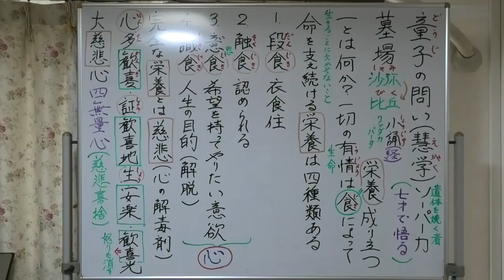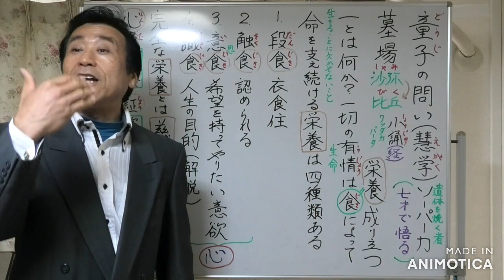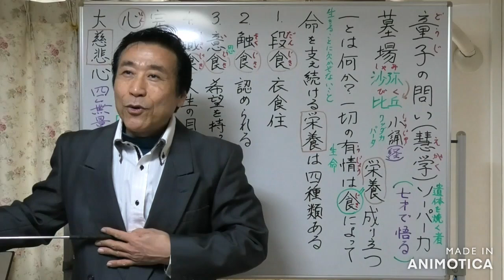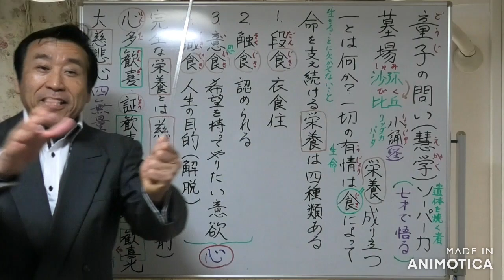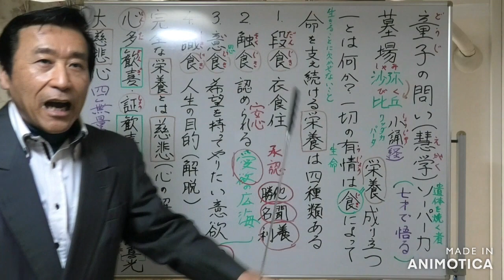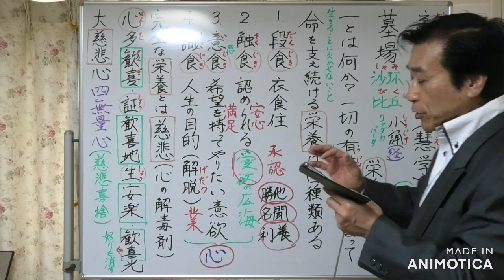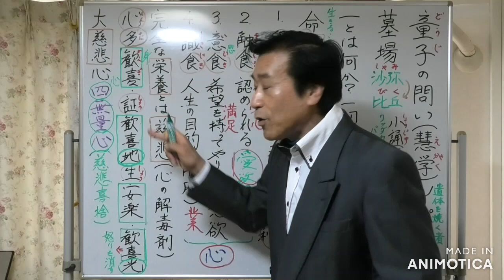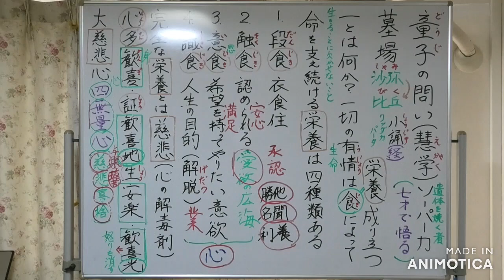①童子の問い【仏教の一とは何か？食とは栄養〖四食〗段食・触食・意食・識食】一番の栄養は慈悲】〖四無量心〗生きるために幸福になるために苦を乗り越えるために欠かせないもの【令和6年02月09日】・清森義行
🟨①童子の問い【仏教の一とは何か？食とは栄養〖四食〗段食・触食・意食・識食】一番の栄養は慈悲】〖四無量心〗生きるために幸福になるために苦を乗り越えるために欠かせないもの【令和6年02月09日】
🟦YouTube で見る

1️⃣【レジメ資料】
🌟🌏️童子の問い【慧学】
「一」って何なのか？
❇️【小誦(しょうじゅ)〖クッダカパータ〗】9部分の【④童子の問い】を通して

🟩生きるためのたった一つとは！
🔶お釈迦さまのもとで、出家した子供がいました。子供が出家すると「沙弥(しゃみ)」と呼ばれます。見習いのお坊さんという意味で、日本ふうに言えば、小僧です。
🔷仏典で子供のエピソードを語る場合、註釈書はどれも「七歳の子」にする傾向がありますが、事実はよく分かりません。

🔶この沙弥の場合も、七歳だと記されています。名前は、Sopāka（ソーパーカ）です。

🟥✡️🙆エピソード
🔶ソーパーカは商人の家に生まれましたが、四ヶ月になった頃に父親が亡くなりました。
🔷そこで、父親の弟が母親を二番目の妻として娶(めと)り、ソーパーカも一緒に面倒を見ることにしました。

🔶七歳になった頃、ソーパーカは第一妻の子と喧嘩して、相手に怪我をさせてしまいました。
🔷腹を立てた叔父さん（義父）はソーパーカを墓場に連れて行って、捨てられた遺体に縛りつけて置き去りにしたのです。

🔶母親がいくら探しても、ソーパーカは見つかりません。夫に尋ねても何も言ってくれない。
🔷そこで、お釈迦さまなら、何でも知っているだろうと、翌朝、お釈迦さまに子供の行方を聞くことにしました。

🔶お釈迦さまは、覚りを開くことが出来る徳を持った子供が墓場に捨てられていると知って、墓場に行って、祇園精舎に連れてこられました。
🔷そして、その子に優しく話してあげたところ、その子は預流果（解脱の第一ステージ）に覚りました。

🔶翌朝、母親が訪ねてきました。
お釈迦さまは子供を見せることをしないで、執着によって起こる悩み苦しみについて説法なさいました。その説法によって、母親も預流果に覚りました。
🔷その説法を聴いていた子供は、阿羅漢を悟ります。その子が母親の前に出てきて「出家したい」と言ったので、母親も大いに喜んで許可して、ひとりで帰っていった、ということです。

🔶火葬場で育った子なので「Sopāka犬（遺体）を焼く者」という名前で知られるようになりました。

🔷ソーパーカは、七歳の子供でしたが、冥想して阿羅漢の覚りに達したのです。
🔶たとえ、子供であっても阿羅漢果に達したら聖者です。

🔷修行を完成をして、他の人々を導く立場になり、みんなの供養と礼拝を受けられる境地に達しているのです。
🔶しかし、覚ったか否かを知っているのは、お釈迦さまだけです。
他の人々にとっては、子供であり、沙弥(しゃみ)です。

🔷一人前の比丘（僧侶）になるのは、二十歳になってから、という決まりでしたから、まだその子を「比丘(びく)」にすることもできない。
🔶だから、これは何とかしなくてはいけないと、お釈迦さまはお考えになりました。

🔷お釈迦さまとしては、二十歳になっていないのだけれども、その子を一人前の比丘として認定したいのです。
🔶そんなことはお釈迦さまなら、ご自分の判断でなさればいいのですけれど、やっぱりお釈迦さまは「自分の勝手でやったのでは、みんなの批判の対象となるだろう」と考えて、こういうことをなさいました。

🔷その子に、みんなの前で質問することにしたのです。試験みたいなものです。その質問に、この子供のお坊さんが見事に答えたのです。その質問を、一から、十まで聞かれて、ソーパーカはお釈迦様の質問に全て見事に答えたのです。

🔶先ず一番目の質問は「一とは何でしょうか？」でした。
🔷仏教の教えで「一つ」といえば、色々言うことが出来ますが、ソーパーカは、深い智慧の世界を誰にも分かりやすく教えるのです。

🟩生きるために必要なことをブッダは教えられる。
🟨「生きることに欠かせないもの」
🟨「幸福に生きるために欠かせないもの」
🟨「生きることは本来、苦なので、生きることを乗り越えるために欠かせないもの」を我々は学ばなくてはならないのです。

🔶仏教は「生きる」ということを中心にして、真理を発見した教えです。

🔷私たちはいろんな問題に悩んでいますが、基本的に「生きるとは何か？」ということが分かっておけば、人間に関わる一切の問題は解決が出来ます。

🟥🔷「一」とは食【栄養】である。七歳のソーパーカは、こう答えたのです。

🟨お釈迦さま：Eka nāma kiṃ?（一とは何？）
🟨ソーパーカお坊様：Sabbe sattā āhāraṭṭhitikā.（一切の生命は栄養によって成り立ちます。）

🔶「一とは、食べ物・栄養です。生命には栄養が必要です。生命は、栄養によって支えられます。
栄養によって、命を維持管理しているのです」という意味になります。
🔷生命と栄養「生命に必要なたった一つのものは何でしょうか？」というと、
「それは栄養である。それが一である」と答えたのです。

🔶確かに栄養がないと生命は生きていられません。生命であることが成り立たないのです。
🔷これはとても大事なポイントです。絶えず流れる「栄養」（エネルギー）によって「命が成り立っている」のです。

🔶智慧を完成していたソーパーカお坊様は「生命は【食】栄養によって、絶えず支えられている」ことが『一』だと答えています。

🟩身体の栄養
栄養には、二種類あります。
🔶一つは肉体を維持するために食べる栄養、いわゆる食べ物【段食(だんじき)】です。

🟩心に栄養が必要
🔷食べ物とは比較にならないほど、心には栄養が必要です。
🔶仏教の考えは、食べ物より大量に、心が栄養を必要としていると教えます。【触(そく)食・意思(いし)食・識(しき)食】いうことです。

🔷生きているということは、心がある、という意味です。心がなければ、この身体は単なる物体なのです。
🔶呼吸したり、食べたり、歩いたり、座ったり、話したり、考えたり、見たり、聴いたり、味わったりするなどの「生きる働き」の一切は、まとめて言えば「心という働き」なのです。

🔷心も肉体と同じく、壊れるものです。しかし心の壊れ方は、身体と比較にならないほど早いのです。
🔶瞬間瞬間に心は壊れて、新たな心が現れます。だから心を維持管理するために、心には栄養が必要なのです。

🔷では、この心に必要な栄養は何なのでしょうか？
🔶それは仏教の研究課題です。

🟩食【栄養】は四種類
🔷命を支え続ける栄養は、四種類あると教えられてます。

1️⃣【段食(だんじき)】
🟥第一は、口から入る物質的なもの、いわゆる食べ物です。衣食住を先ず満たすことが始めになります。

2️⃣【触食(そくじき)】
🟥第二は、触（そく）といいます。眼、耳、鼻、舌、身、意に、色、声、香、味、触、法という情報が触れるのです。
🔶それらが絶えず触れて、心は絶えず、生滅し続ける。
🔷認識対象がなくなると、心は存続できず、死ぬことになります。
🔶「認められる」愛欲を正しく認められることによって、慈悲を受けることによって、心は少しずつ成長をしていく。

3️⃣【意食(いじき)もしくは意思食】
🟥第三は、意思・希望です。
🔷見たい、聴きたい、食べたい、歩きたい、座りたいなどの意思があって、私たちは行動している。
🔶生きる行為のすべてを行なわせる衝動は、意思（sañcetanā）です。
🔷認められることによって、安心感が得られて、自分のやりたいこと、自分のしたいことをやるようになり、満足感を得ていく。

4️⃣【識食(しきじき)】
🟥第四は、識です。心という意味です。
🔶心は巨大なエネルギーです。
🔷今の瞬間の心がなくなると、代わりに、別な心が必ず現れます。
🔶（物質的なエネルギーも、変化し続けますが、無になることはないのと同じです。）
🔷段食、触食、意食が叶えられていくと、どんな希望を叶えても、死んでいく時には、最後には、全部、娑婆に置いていかなくてはならない、という結論が分かる。

🔶ここまで進むと「人間は死ぬんだ」と分かってくる。そうすると、初めて自分に何が残るかと、いうと業しか残らないと知らされる。
🔷心を成長させることが生きる目的となり、人生の目的【解脱】を求めるようになる。それが識食です。

✡️⏹️この四種類の栄養のうち、身体に必要な栄養は一つ、
心に必要な栄養は三つです。

🟩食べ物がなくなったら、その途端に瞬時に死ぬ、ということはありませんが、
🟩心に栄養がなくなった、ということは、その瞬間に心が死ぬことを意味します。

🔶肉体はどうしても衰えて壊れて、死んで、やがて捨てられてしまいます。
🔷ですから、どうせ壊れる身体にではなくて、ずーっと続いている心に完全に清らかな栄養【慈悲】を与えて、健康な心を作らなければならないのです。

🔶では、完全な栄養とは、どういうものでしょうか？

🟩心に毒を盛らないこと

🔷心に悩み、怒り、嫉妬などがあると、心だけではなく、身体も壊れます。
🔶心に悩みやストレスがある時に、いくらご馳走を食べても、身体は栄養を正しく分解しません。

🔷逆に心穏やかで楽しく生きている人が、粗末なものを食べても、身体は栄養を正しく吸収して、分解してくれます。
🔶だから、怒りとか嫉妬とか憎しみは、心にすごく毒なのですが、人間はそれを知らずに、毒ばかりを心に与え続けています。

🔷幸せを決めるのは、物ではなく、問題は、心にあります。
🔶心にある問題を解決したら、つまり心に本当に栄養を与えてあげることが出来れば、私達は幸福を感じることが出来ます。

🟦🌟🟩心の栄養は慈悲

🔶仏教には「慈悲の冥想」が教えられます。慈悲の冥想をしっかりと実践して、慈悲の気持ちが成長すると自ずから喜びが生まれて来ます。
🟩心多歓喜の益【信の巻】
🟩証歓喜地生安楽【正信偈】
🟩歓喜光【無量寿経】
🟧大慈悲心【四無量心】〖慈悲喜捨〗

🔷慈悲の心が生まれると怒りが消えてしまって、どんな生命を見ても、何となく楽しくなるのです。
🔶「ああ、イヤだ」というような気持ちは生まれてこなくから、幸福を感じられます。

🟦🌟🟩慈悲は心の解毒剤

🔶慈悲心が心にあれば「うるさいな」などという怒りもなくなり、嫉妬も出来なくなり、悩む必要もなくなってきます。
🔷どんな生命を見ても、喜びを感じるようになり、心の毒が減っていきます。

🔶我々は心に、ずーっと毒ばかりを入れているから、幸せになれないのです。
🔷ですから、幸福を目指す私達は、心に毒を注入してはならない。怒り・嫉妬・わがまま・傲慢・自我・エゴなどの、毒を注入してはならないのです。

🔶その代わりに、心に一切の生命への慈しみ、優しさを入れていくことによって、心は究極的に幸福を感じ始めるのです。

🟦🌟🟩何があっても心に喜びを

🔶ブッダの教えは、幸福になる方法です。それは、
「あの世で」ということでなく、
「今、ここで」幸福になりますよ、ということです。

🔷慈悲の心があれば、
「今、楽しく生きていられますよ。何がなくても、どんなことがあっても、自分の楽しさはなくならないのだ」ということです。だって、心が楽しいのですから。

🔶「どんな生命も、栄養【食】という一つのものを取り入れて生きている」という根本的な、なぞなぞみたいな答えで、
🔷「だから、本当の栄養を取り入れて下さい。心が怒りやエゴで、毒に汚染されないように、全ての生命に対する慈悲の心を作って、心と身体を栄養一杯にしてあげて下さい」
🔶子供のソーパーカ長老が、ブッダの教えを見事に語っているのです。
　　　　　【終了】